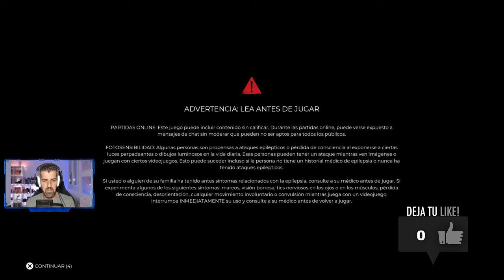DEAD ISLAND 2 - #1 - Tutorial, primeros pasos e impresiones